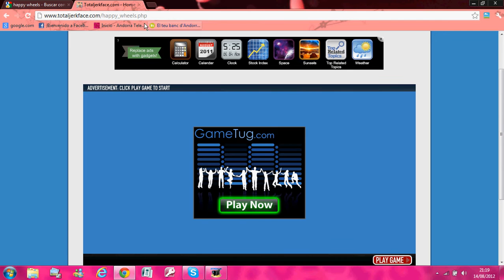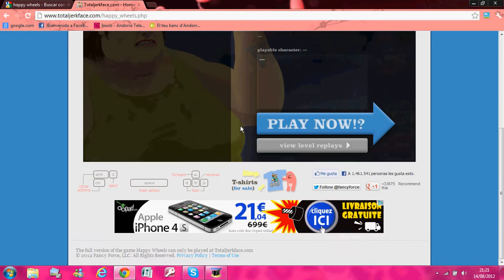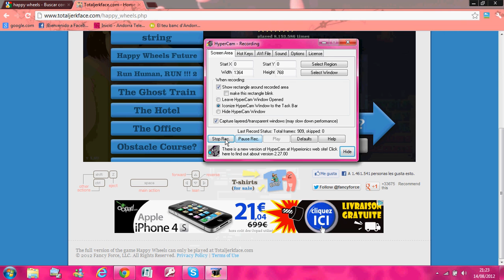Happy Wheels ''Esp'' Me aburro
Hola, he pensado en hacer un video para mi canal pero estoy cansado y me he puesto a jugar al happy whell, despues de estar pensando horas la mejor idea de mi vida aparecio. He! ¿y si hago un video mientras juego al happy wheels? Esa es la razón de es video!